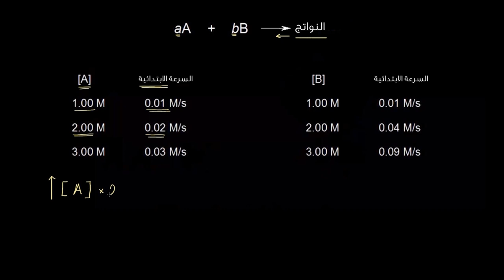قانون سرعة التفاعل ورتبة التفاعل | الكيمياء | حركية التفاعلات